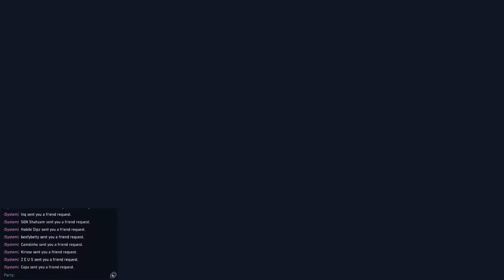Marianopolis Valorant Tourney Finale | AZN Raijin POV & team coms